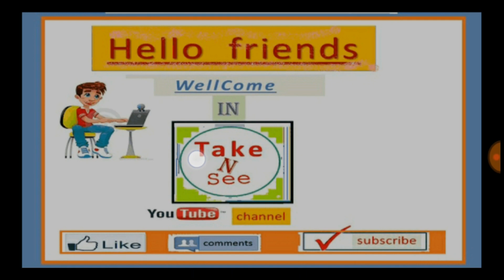मिलिए नये राष्ट्रपति की बेटी से जो पिता का सरनेम क्यों नही लगाती और यहां करती है नौकरी swati Kovind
मिलिए नये राष्ट्रपति की बेटी से जो यहां करती है नौकरी और पिता का सरनेम क्यों नहीं लगाती swati Kovind
, president ram nath Kovind daughter swati kovind, president ram nath Kovind's  daughter, ram nath Kovind daughter swati एयरहोस्टेस air hostage

Take-N-See Kumar takensee